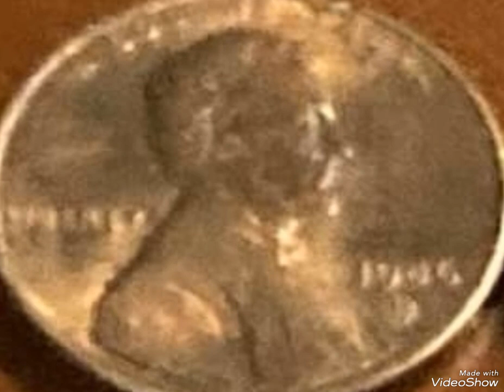Lincoln penny mint error that sold for big money rare.